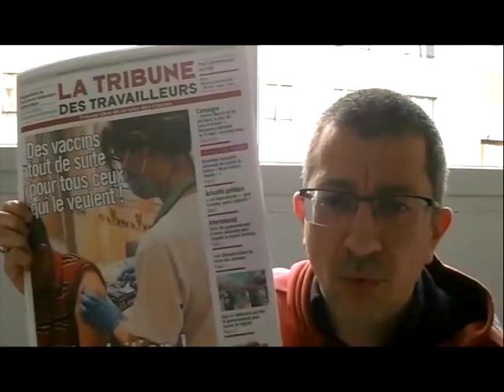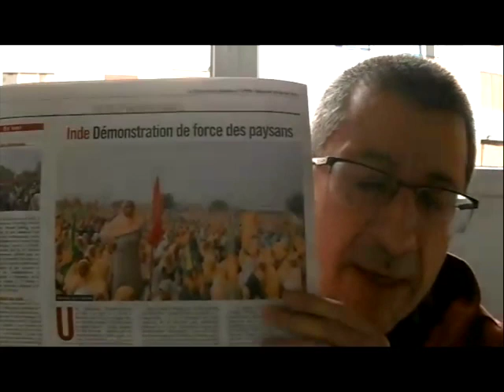Présentation de la TT n° 278